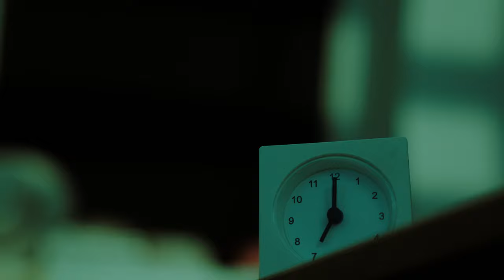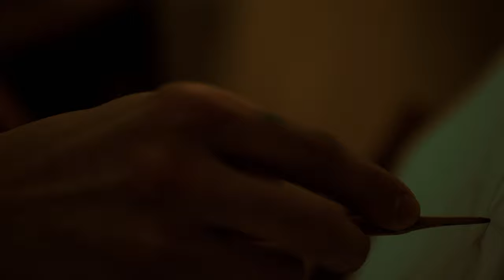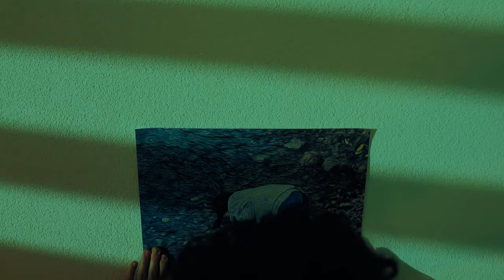PROTOTYPE | Award Winning Short Film | Stian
Film Title: Prototype

Synopsis:
A young artist's obsession leads him to a surreal and haunting experience that blurs the lines between reality and imagination and uncovers a surprising revelation about his DNA.

Film Description:
The short film is a collaboration between my brother and me. He not only supported me behind the camera but also took on the protagonist role. I wrote down the initial ideas over a year ago. When I revisited the note earlier this year, I began to develop the story into what it has become. A very personal topic is covered inside this story with themes that fascinates me. The project was filmed in late February of this year and shot in a single day. After a successful and still ongoing film festival tour, I'm immensely proud that we have received numerous nominations and even secured some Winns, such as Best International Short Film. I hope this story inspires some to think more deeply and broaden their horizons. Thank you all for your support! It means the world to us.

Awards & Nominations:
- OUTSTANDING ACHIEVEMENT Award: Indie Short Fest
- OUTSTANDING ACHIEVEMENT Award: IndieX Film Fest
- OUTSTANDING ACHIEVEMENT Award: Scandinavian International Film Awards
- DIAMOND AWARD WINNER Best Narrative Short: Mindfield Film Festival Albuquerque
- SILVER AWARD WINNER Best Director of a Thriller: Best Actor & Director Awards - New York
- BRONZE WINNER Best Mystery Short: Independent Shorts Awards
- WINNER Best Thriller Film: Oniros Film Awards® - New York
- WINNER Best Indie Short: Oniros Film Awards® - New York
- WINNER Best International Short Film: Golden Lion International Film Festival (GLIFF)
- WINNER Best Editing: Eastern Europe Film Festival
- WINNER Best International Short Film: Navy international film festival
- WINNER Best Director: Navy international film festival
- HONORABLE MENTION Best First Time Director Short: Tatras International Film Festival
- HONORABLE MENTION Best Director: Eastern Europe Film Festival
- SPECIAL AWARD Best Cinematography: Eastern Europe Film Festival
- NOMINEE Best Under 15min Short: Shorted
- FINALIST Best Indie Short: New York International Film Awards™ - NYIFA
- FINALIST Best Thriller: Bright International Film Festival
- FINALIST Best Narritive Short: Cannes World Film Festival
- FINALIST Best Short Film: Rome Prisma Film Awards
- FINALIST Best First Time Director: Oniros Film Awards® - New York
- OFFICIAL SELECTION Best Short Film: Ukrainian Dream Film Festival
- OFFICIAL SELECTION Best Indie Short Film: Eastern Europe International Movie Awards

Coming Soon:
Coming Soon:

About the Director:
Stian Glatthard, a Swiss Alps native, is a director, thinker, and creator. His films are more than entertainment; they resonate, inspire, and explore deep themes. As a freelancer, he's crafting compelling stories while pursuing his bachelor in psychology, connecting his interest for art and science.